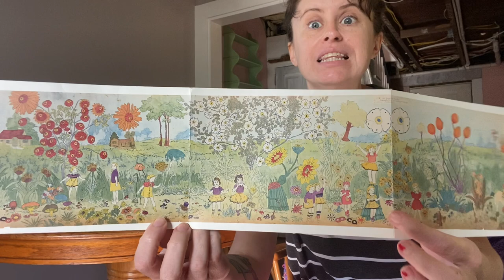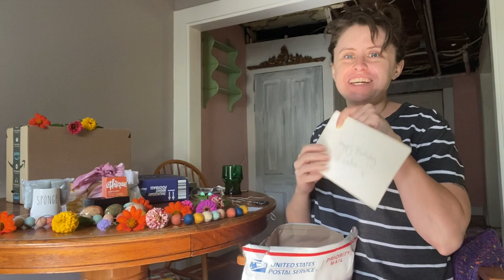Happy 38th Birthday Azalea!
Azalea’s Wishlist -

Azalea Faye
Lynchburg, VA
24503

The Amazon Recommendations 👇🏻👇🏻

Check out this page from WayCrunchy

MEMOIR OF MILLENNIAL MOTHERHOOD!

Paperback 🤗

Link to MMM on Amazon 👇🏻

Let’s collab!